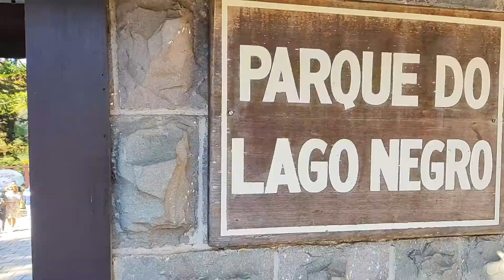Tour pelo PARQUE DO LAGO NEGRO - GRAMADO/RS - Vlog de Viagem #2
Oi galerinha, neste vídeo fomos visitar o Parque do Lago Negro que fica na cidade de Gramado no Rio Grande do Sul. O Parque é muito lindo, andamos de pedalinho e conhecemos o pirata mais temido e divertido dos mares, Jack Sparrow.